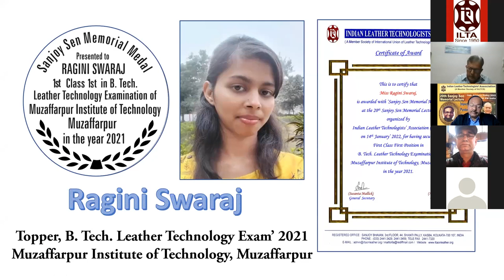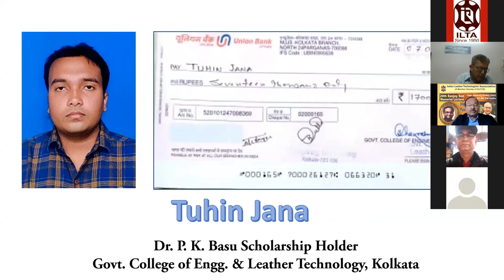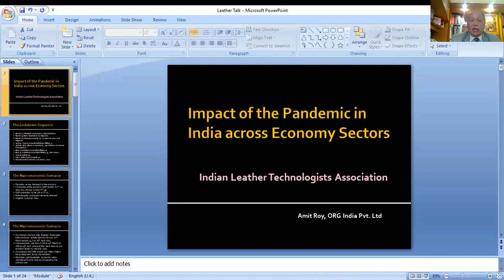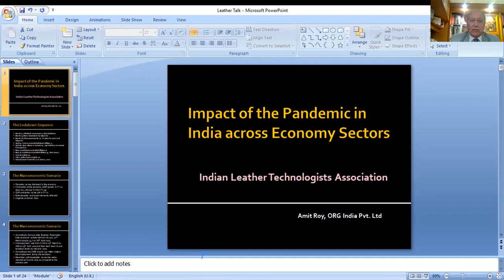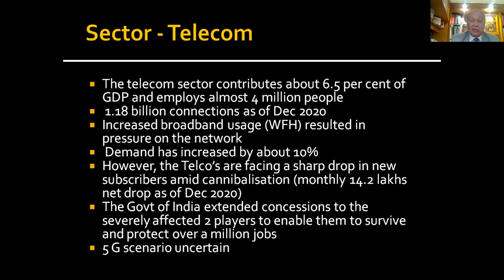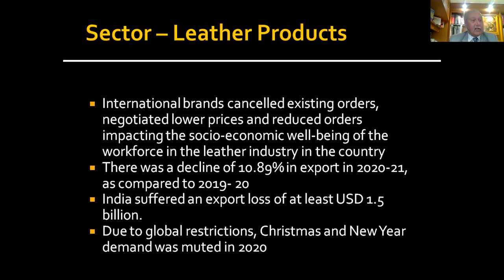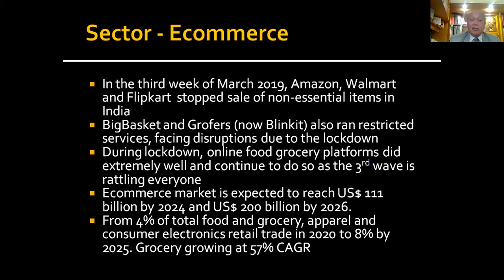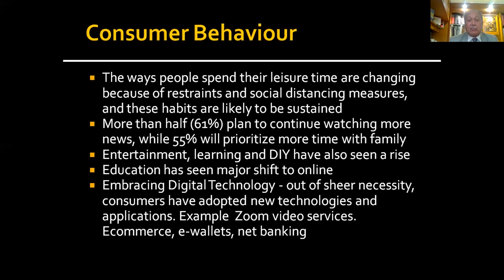20th Sanjoy Sen Memorial Lecture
Like previous year, this year also “Sanjoy Sen Memorial Lecture” was organized by our association through digital platform at 7.00 pm on 14th January’ 2022.

The program resumed with the introductory speech delivered by Mr. Susanta Mallick, General Secretary, ILTA, followed by the Welcome Address delivered by Mr. Arnab Jha, President, ILTA.

Mr. Jha welcomed to all the dignitaries and participants from different sectors like members of ILTA and other associations, organizations, academic institutions, industry etc. In his speech Mr. Jha elaborated the eventful life of Late Sanjoy Sen and his role as President of ILTA during 3 decades.

Mr. Mallick then declared the name of the following students who secured the topper position in B.Tech, Leather Technology from different institutes and awarded with Sanjoy Sen Memorial Medal :-

a) Ms. Ragini Swaraj from Muzaffarpur Institute of Technology, Muzaffarpur, Bihar in 2021.
b) Mr. Abhay Kant Singh from Harcourt Butler Technical University, Kanpur, U.P. in 2021.

Mr. Mallick then announced the name of Ms. Pranita Chakrabarti who was to receive Sanjoy Sen Gold Medal for topping B.Tech Leather Technology as Composite Topper of 4 years in 2020 from GCELT.

Also Mr. Mallick declared the name of the following students who were to receive the Dr. Prafulla Kumar Basu Memorial Scholarship:-

a) Mr. Biswajit Jana
b) Ms. Juin Kundu
c) Ms. Ayugma Sengupta
d) Mr. Tuhin Jana

After concluding the award presentation session Mr. Jha introduced the honorable speaker of the day, Mr. Amit Roy, Managing Director, ORG India Pvt. Ltd. and called on him for delivering the prestigious Sanjoy Sen Memorial Lecture titled “Impact of the Pandemic in India across Economy Sectors”.

Before starting his lecture Mr. Roy offered his homage to Late Sanjoy Sen and delivered the Sanjoy Sen Memorial Lecture. In his lecture Mr. Roy emphasized the all such sectors including Leather those have been badly affected with Covid-19 situation. He also explained that how some of the sectors have been benefited with the Covid 19 situation.

However the program came to end with offering the Vote of Thanks by Mr. Mallick.

There were around 80 - 90 participants over Zoom platform. Video recording of the entire program is available on the official YouTube channel of ILTA (ILTA Online) and FaceBook of ILTA (Indian Leather Technologists Association) the website of the Association